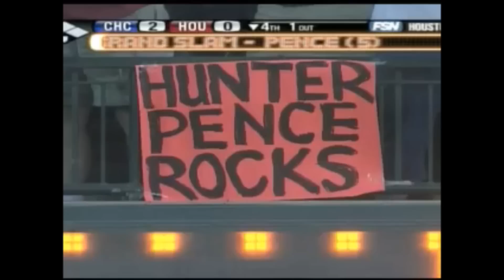MLB | 2008 Homers Part 1